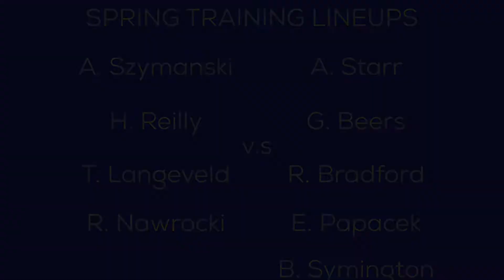2021 Spring Training Game